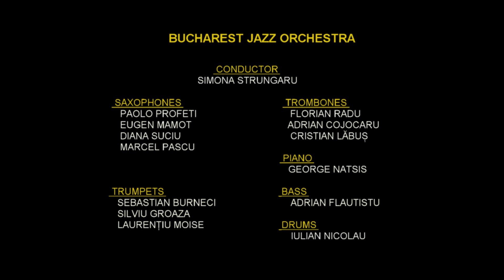Green Hornet - Bucharest Jazz Orchestra feat. Daniel Macarov